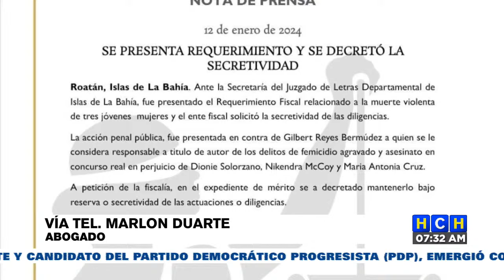Declaran bajo reserva el expediente contra Gilbert Reyes, sospechoso del triple femicidio en Roatán